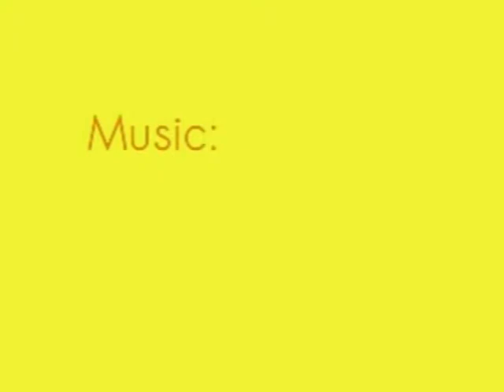[UPSB] Simple 2nd